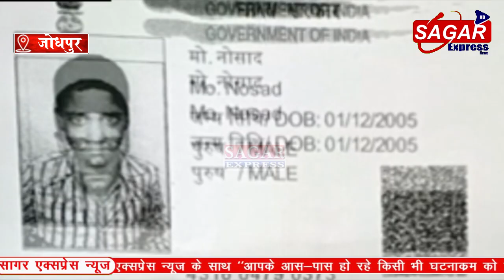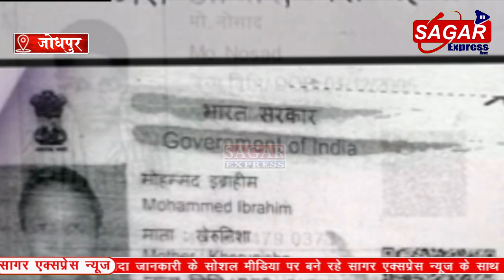एक सेकेंड में पांच दोस्तो में से तीन दोस्त अचानक पानी में गायब हो गए